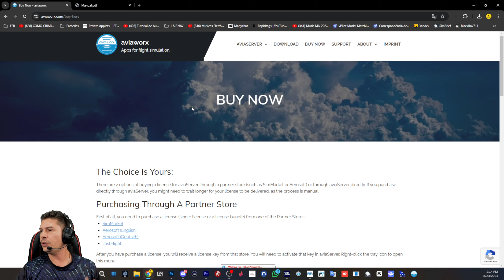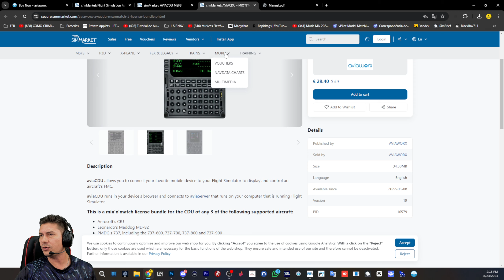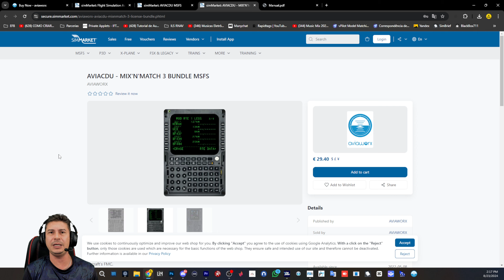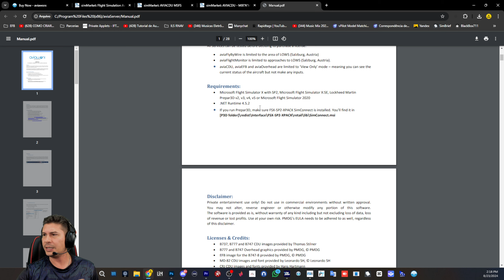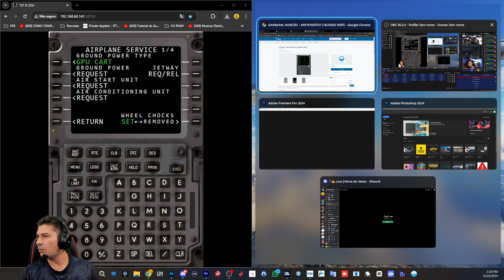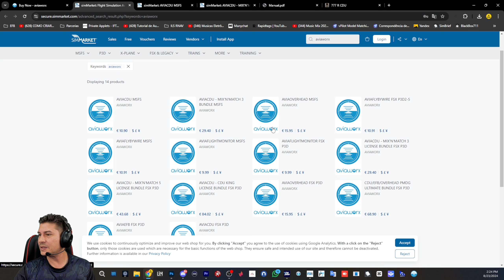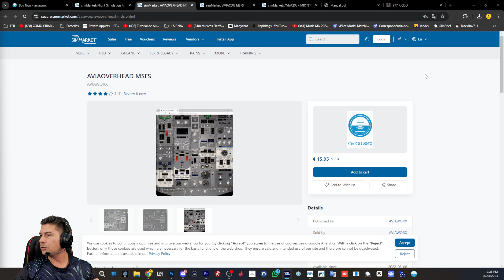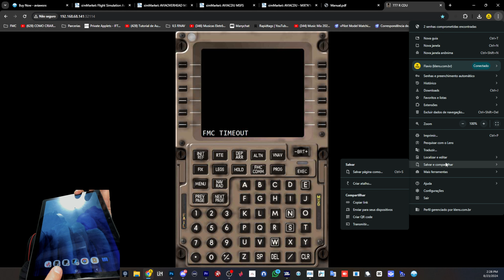FLIGHT SIMULATOR: FMC NO TABLET DO B737 E B777 DA PMDG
Saiba como colocar o FMC do B737 e B777 em um tablet ou em qualquer dispositivo móvel.

🔔Produtos tenho, testei e recomendo:

💰Link para comprar o Flight Rudder Pedals Logitech:

💰Link para comprar o Logitech X56 Hotas:

💰Link para comprar o Manche FLIGHT YOKE:

💰Link para comprar o Astro A50 da Logitech:

💰Link para comprar o HyperX Cloud Flight:

💰Link para comprar o Microfone Blue Yeticaster

💰Link para comprar o Stream Deck de 15 teclas:

💰Link para comprar o Stream Deck de 32 teclas:

Meu Setup:

Placa Mãe: Aorus Elite Z790 LGA - Gigabyte
Processador: Intel Core i9 13900K 3.0GHz
Placa de vídeo: Nvidia Gigabyte 3080 Ti 12GB
Memória RAM: DDR5 64GB
Manche/Yoke: CH Products - Flight Sim
Pedal: Flight Rudder Pedals - Logitech
Strem Deck XL - Elgato
Headset: RiperX Cloud Flight
Microfone: Blue Yeticaster